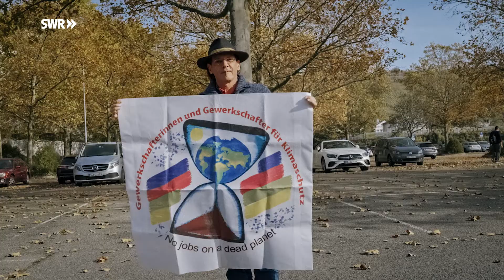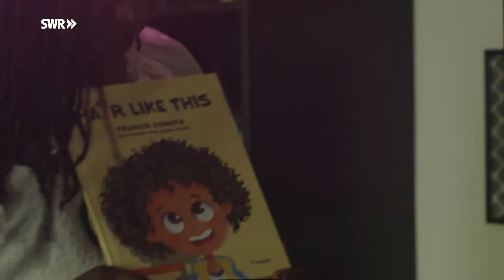SWR, Kampf um bessere Zukunft, 22. Staffel Junger Dokumentarfilm